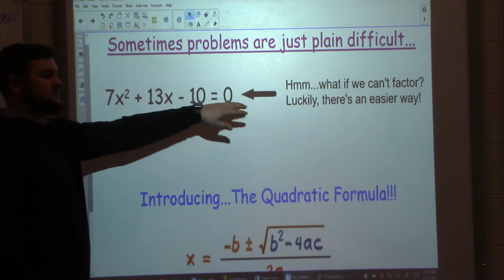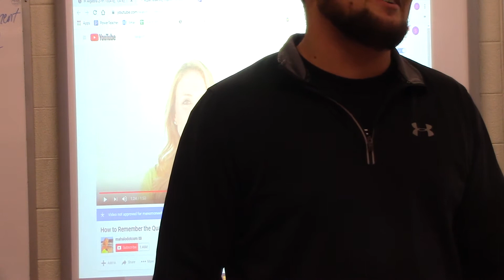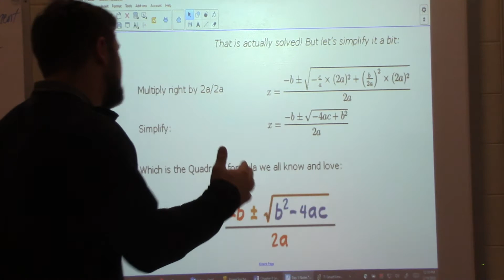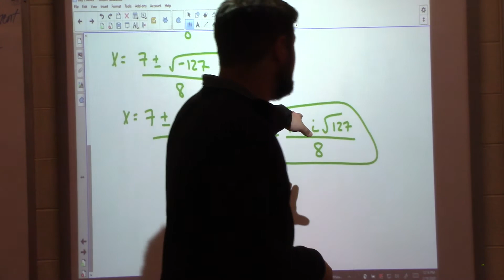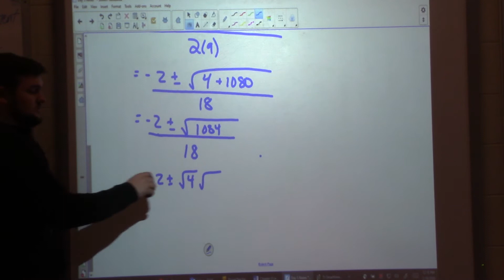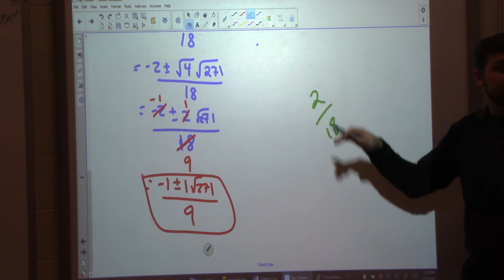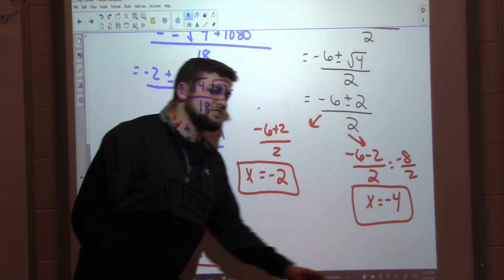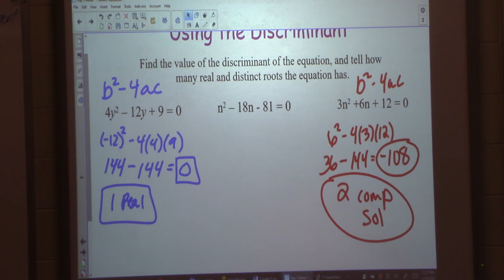Unit 2 Quadratics Day 5 Lesson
Quadratic Formula, and Discriminant -- Honors Algebra 2